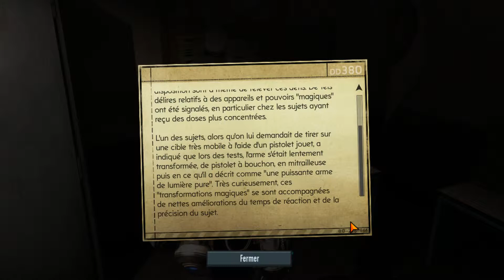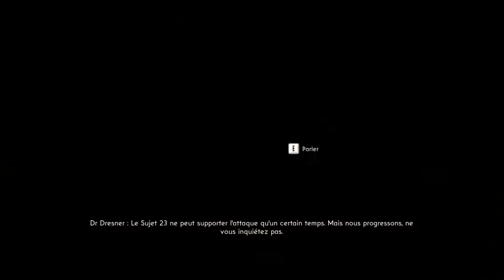The Bureau XCOM Declassified Hangar R&D [3] Ambition et faiblesse.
Nous avançons dans le contact avec l'entité Mosaique et testons ses forces pour trouver une faiblesse.

Jeu fait par 2K_Games

0:00 Intro
0:23 Action